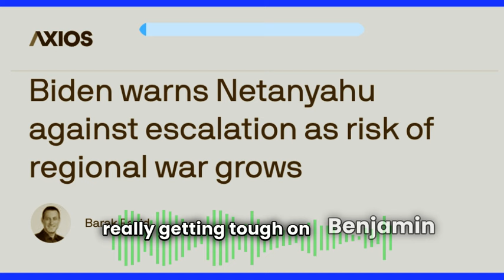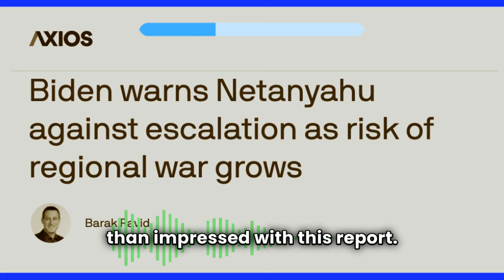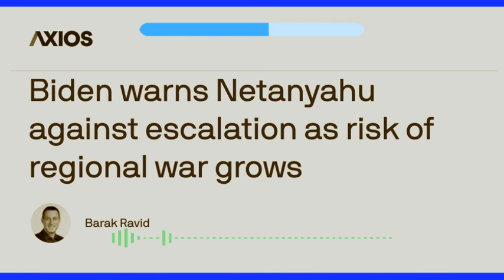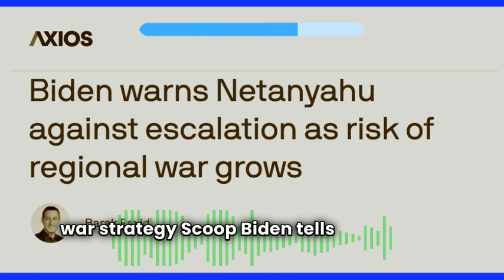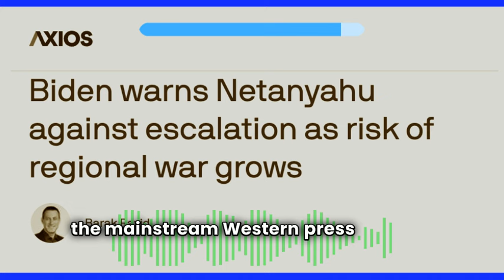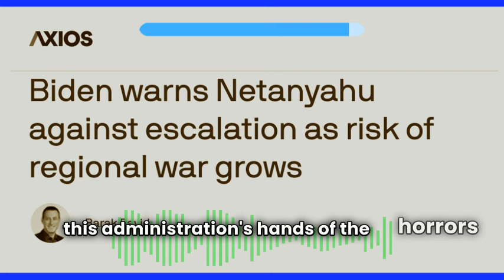Mass Media Goons Are Still Reporting That Biden Is Getting Tough On Netanyahu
All they're doing here is trying to wash this administration's hands of the horrors that are being inflicted in the middle east with the direct facilitation of this administration.